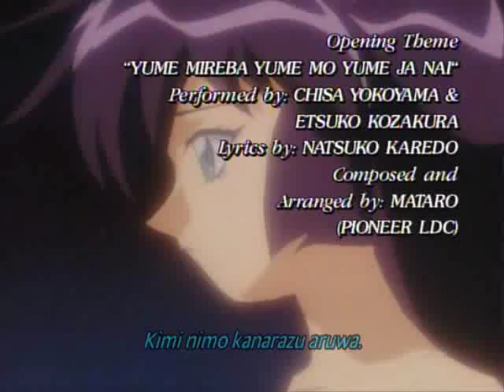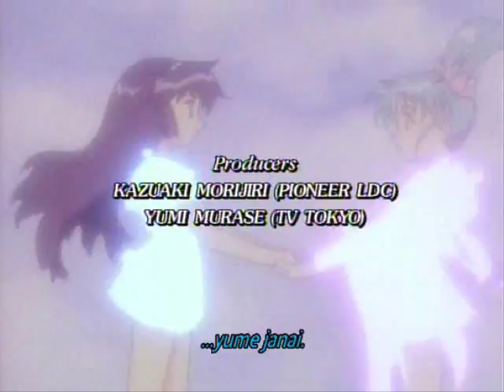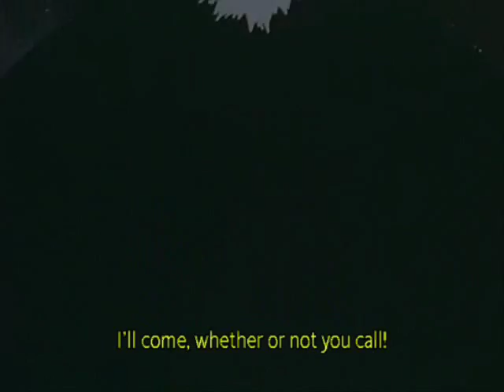Pretty Sammy - A Kind of Magic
Clips taken from Pretty Sammy OVAs, Tenchi Universe, Magical Project S and the Mihoshi Special

Song: A Kind of Magic
Artist: Queen